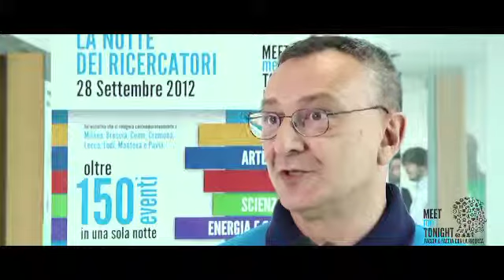Presentazione del MEETmeTONIGHT 2012- La Notte dei Ricercatori in Lombardia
Presentazione della Notte della Ricerca 2012, un'iniziativa promossa dalla Commissione Europea con l'obiettivo di avvicinare il grande pubblico al mondo della ricerca e ai suoi protagonisti, i ricercatori.